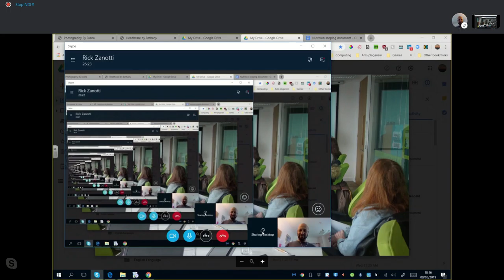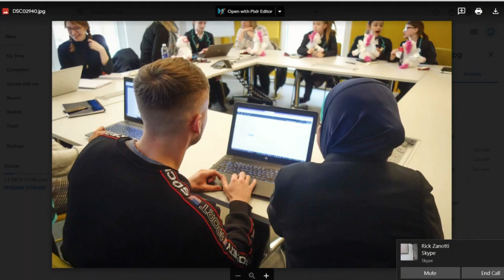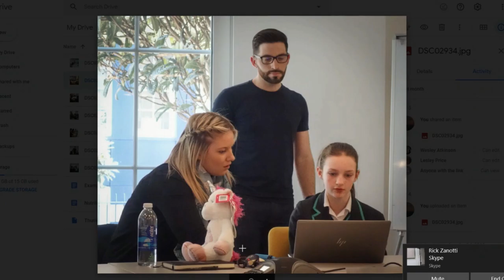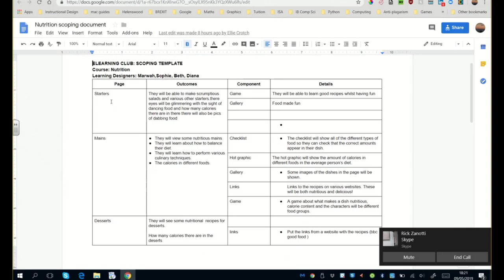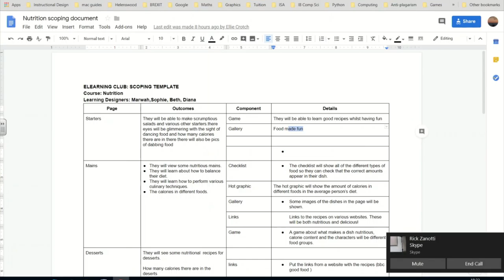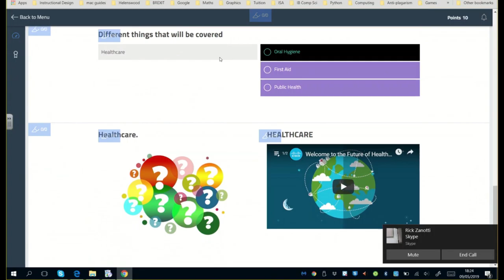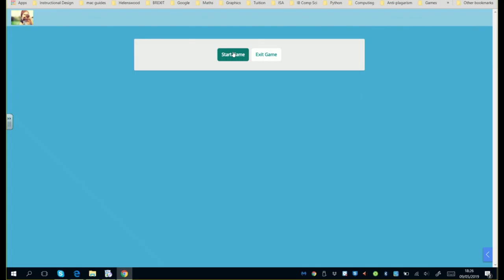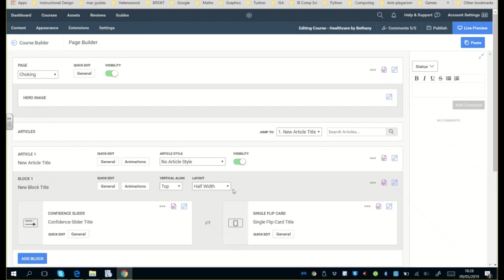eLearnChat 281: Muhammad Daniel, Teacher and Learning Designer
Today's eLearnChat guest, Muhammad Daniel, is bringing the next generation into the eLearning industry! His eLearning Club is opening up L&D careers to kids who were otherwise unaware of eLearning as a field. He's an educator and L&D professional spearheading this program to get junior high students interested and proficient in both eLearning concepts and technology.  Muhammad works as an instructor at Ark Helenswood Academy in Hastings, East Sussex, UK.

You can find eLearning courses for GCSE mathematics and English by Muhammad Daniel

Learn how you can get involved and help support Learn Appeal, the eLearning industry charity

Topics discussed by Muhammad Daniel, Lesley Price, & Rick Zanotti in this episode:

- Why Muhammad decided to start the eLearning club

- Some of the reasons why student engagement has been so high in this program

- How GDRP and child protection laws made it challenging for Lesley & Muhammad to create the club

- Rick talks about facing similar hurdles in developing a Sea Cadets program for youth

- Muhammad gives the girls lots of freedom to play and learn on their own, with impressive results

- Knowing that the courses they design will be actually used by people through the Learn Appeal capsule is a huge motivation for the students

- Photos and stories from the club's trip to Brighton to visit several design companies

- During this trip, the girls even got to show their courses to the companies, who were impressed with the quality of the girls' work

- How the girls ramped up their efforts with teamwork after the Brighton visit

- Muhammad shows examples of courses designed by the students

- Common misconceptions about working in IT/programming. For example, the students believed that they'd need a college degree to do online course development

- Is the education system in the U.S. outdated? Rick feels that higher education is currently overkill for most careers and that a vocational approach would be better for most

- Lesley talks about Learn Appeal's upcoming plans for creating new eLearning clubs similar to Muhammad's

Muhammad's bio:

I’ve been fascinated by educational technology since completing a Masters degree in Computer Systems and Networking in 2003 - I built a testing system in Java for my final project.

After my degree I qualified as a secondary school ICT teacher, and taught in various schools in the UK and abroad. While I enjoyed teaching, I found the curriculum limiting, so went into edtech sales and consultancy in 2010, working for various international companies for around 5 years.

In 2016 I returned to teaching part-time Maths and Computer Science and started freelancing as a Learning Designer and Edtech Consultant. I still feel the IT curriculum in schools is too limiting, so started the eLearning after-school club in October 2018.